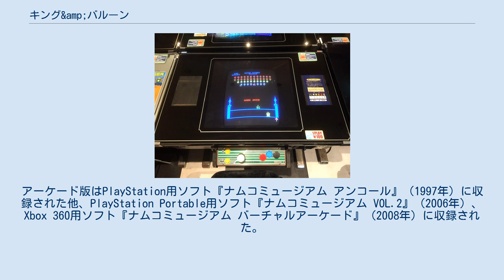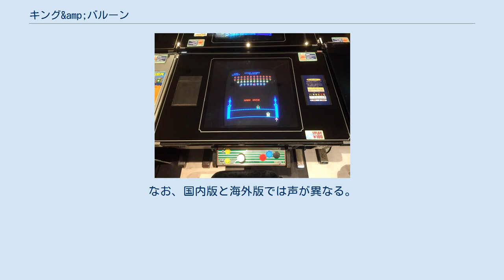キング&amp;バルーン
『キング＆バルーン』(KING & BALLOON) は、1980年10月に日本のナムコから稼働されたアーケードゲーム用固定画面シューティングゲーム。
北米ではGamePlanから稼働された。
 基本的な内容は同社の『ギャラクシアン』（1979年）を基準としており、自機である砲台を操作して王様を連れ去りにくる気球を打ち落とす事を目的としている。
『ギャラクシアン』とは異なり、敵を打ち落とす事だけが目的ではなく王様が連れ去られるとミスとなる事を特徴としている。
また、音声合成が初めて使用されたアーケードゲームである。
 開発はナムコ開発部が行い、企画は『ギャラクシアン』を手掛けた澤野和則と『キューティーQ』（1979年）を手掛けた横山茂が担当、プログラムは『ボムビー』（1979年）を手掛けた深谷正一が担当、音楽は後に『ギャラガ』（1981年）を手掛けた大野木宣幸が担当している。
 1984年にMSXに移植された他、2006年には携帯電話ゲームとして配信された。
アーケード版はPlayStation用ソフト『ナムコミュージアム アンコール』（1997年）に収録された他、PlayStation Portable用ソフト『ナムコミュージアム VOL.2』（2006年）、Xbox 360用ソフト『ナムコミュージアム バーチャルアーケード』（2008年）に収録された。
 プレイヤーは城の上に設置された砲台を2方向レバーとショットボタンで操作し、上空で待機しているバルーンを破壊していく。
画面内のバルーンを全て撃ち落とせばラウンドクリアとなる。
 バルーンは一面につき42機出現し、上空で待機して数機ずつ攻撃をしてくる。
バルーンから発射される弾に当たるか、バルーンの体当たりで砲台は破壊されるが、破壊された砲台は数秒後復活する。
砲台が破壊されることによるペナルティはこの無防備時間以外に存在しない。
 『ギャラクシアン』との最大の違いはタイトルにもなっている「キング」の存在である。
キングは自機である砲台の下をランダムで左右に動いている。
バルーンを砲台の下に逃した場合、『ギャラクシアン』とは異なりキングの移動している段にしばらく留まる。
その時にキングがバルーンに触れると、バルーンはキングを連れて飛んでいく。
そのバルーンを打ち落とすことができればキングは傘をパラシュート代わりにして降りてくる （降りてくるキングにバルーンが接触しても連れ去られる）。
キングが画面外に連れ去られてしまうと1ミス。
キングをすべて失うとゲームオーバー。
得点が一定値に達するとキングが1UPする。
 当時としては珍しく、自機は何度やられても構わないが、その代わりに勝手に移動するキングを守るという風変わりなゲームである。
その為であろうが、バルーンの軌道はギャラクシアン等に比べてトリッキーな軌道を取ることが多い。
 バルーンの色は4色あり、色によって撃ち落としたときの得点が異なる。
また、攻撃時のバルーンを倒すと編隊時の2倍、キングを連れているバルーンを倒すと編隊時の3倍の得点が得られる。
さらに、色の違う3つのバルーンが合体し巨大なバルーンとなることがあり、これに弾を3発当てて撃ち落とせば高得点が得られる。
 当時では珍しい音声合成を搭載したゲームとしても知られている。
しゃべる言葉はすべてキングの台詞で、連れ去られている途中の「HELP! HELP!」、キングを救出したときの「THANK YOU!」、ミス時の「BYE BYE!」の三つ。
なお、国内版と海外版では声が異なる。